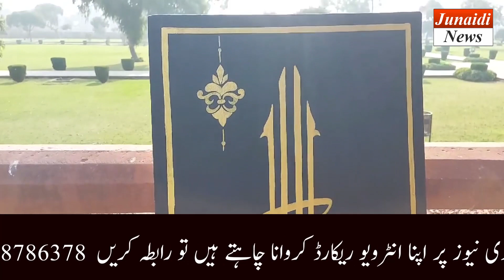Painting & Calligraphy Competition || Shahi Qilla || Junaidi News